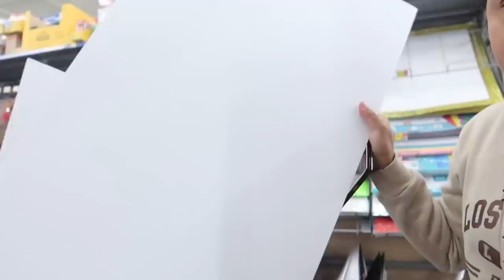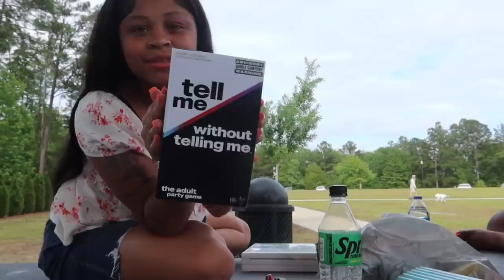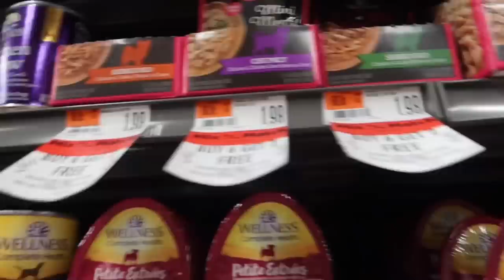𝗬𝗢𝗨𝗡𝗚 𝗠𝗔𝗠𝗔 𝗪𝗘𝗘𝗞𝗘𝗡𝗗 𝗩𝗟𝗢𝗚♥|new pup, painting , cooking w bf, church , nails+ toes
- GRAPHICS| @grahics.byzsimone
- HAIR| @styledby.zsimone

MUSIC |